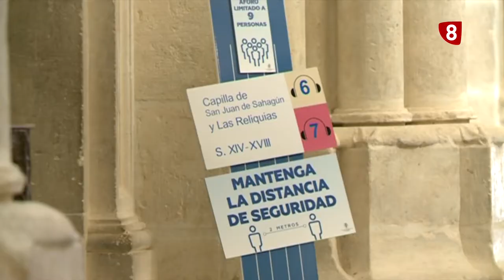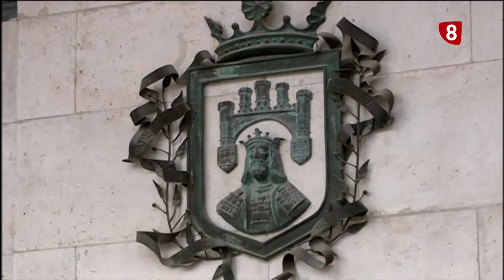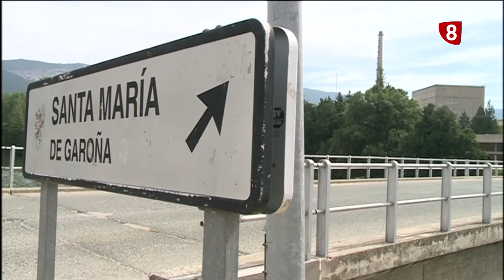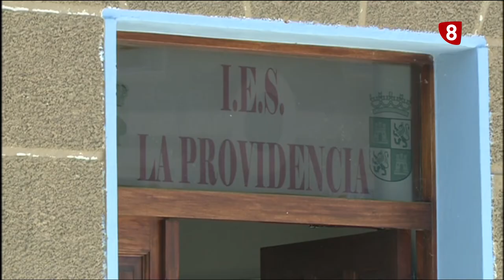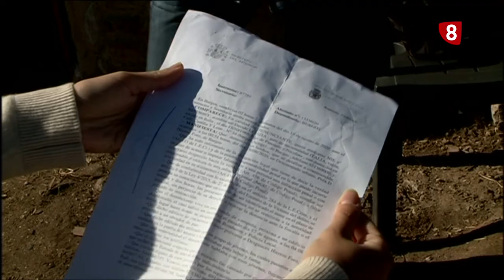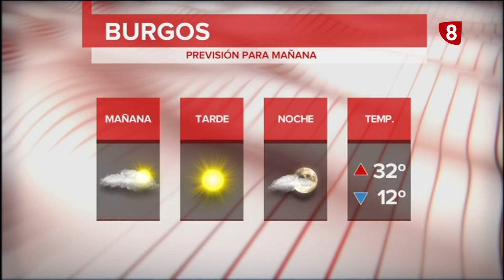NOTICIAS 8 PRIMERA EDICIÓN | 25-08-2020